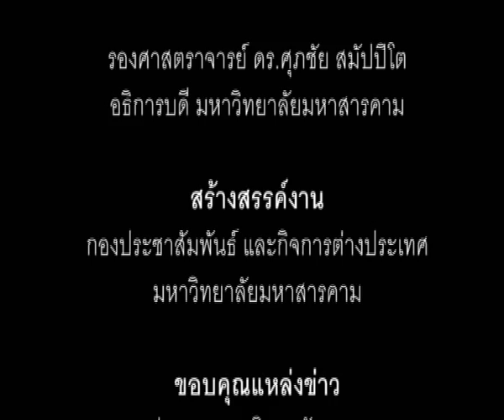มมส จัดมหกรรมกีฬาเพื่อสุขภาพฯ ฟุตบอลนัดพิเศษ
มมส จัดมหกรรมกีฬาเพื่อสุขภาพฯ ฟุตบอลนัดพิเศษ ทีม MSU VIP กับ ทีม กระบวนการยุติธรรม

เมื่อวันที่ 21 สิงหาคม 2556 เวลา 17.30 น. มหาวิทยาลัยมหาสารคาม ได้จัดฟุตบอลนัดพิเศษ ระหว่าง ทีม MSU VIP กับ ทีม กระบวนการยุติธรรม ขึ้น ณ สนามฟุตบอลกลางมหาวิทยาลัยมหาสารคาม  โดยมี รองศาสตราจารย์ ดร.ศุภชัย สมัปปิโต ผู้รักษาราชการแทนอธิการบดีมหาวิทยาลัยมหาสารคาม เป็นประธานกล่าวต้อนรับ มี รองศาสตราจารย์ศิริศักดิ์ จันฤาไชย ในนามคณะกรรมการดำเนินงาน กล่าวรายงาย  มี ผู้พิพากษาหัวหน้าศาลจังหวัดมหาสารคามพร้อมคณะ คณะผู้บริหารมหาวิทยาลัยมหาสารคาม  ตลอดจน บุคลากร และนิสิตเข้าร่วมกิจกรรมในครั้งนี้เป็นจำนวนมาก ผลการแข่งขันทีม MSU VIP มหาวิทยาลัยมหาสารคาม แพ้ ทีมกระบวนการยุติธรรม 0-5

ภาพ / ข่าว : แสงเทียน วงษาเวียง
วิดีโอ / ตัดต่อ : พัฒนะ  พิมพ์แน่น
เสียงบรรยาย : กุลกันยภรณ์ ดอนกระสินธุ์